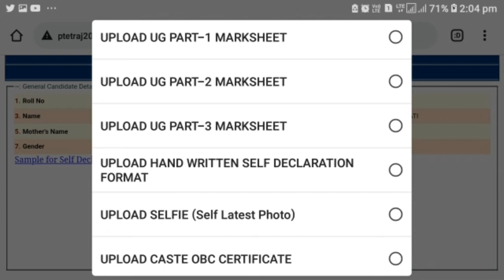पीटीईटी 2021 : 2 ईयर बीएड कॉलेज अल्लोट्मेंट लिस्ट जारी, ऑनलाइन चेक करे। लिंक👇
पीटीईटी 2 वर्षीय बी एड के कॉलेज अलॉटमेंट लेटर जारी हो चुके है और जिनको कॉलेज मिली है उनके text massage भी डुंगर कॉलेज द्वारा भेजे जा रहे है